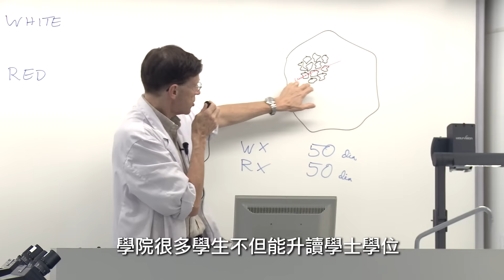香港大學附屬學院理學副學士課程